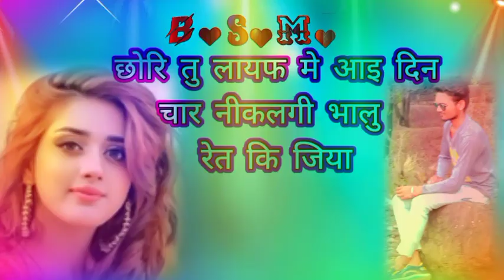भृमण मोन पुरा डेम जालपा माता दि विडियो देवि शंकर गित B.S.M. MUSIC BRJRAJ LODHA KE VIDIYOS#youtube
भृमण मोन पुरा डेम जालपा माता दि विडियो देवि शंकर गित B.S.M. MUSIC BRJRAJ LODHA KE VIDIYOS#youtube song goriya khera